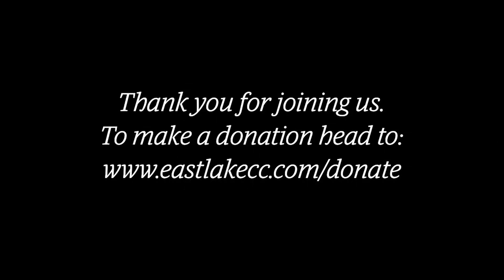10/11/20 - "Beauty and Wisdom" (Week 2): Jamal Rahman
Series - Beauty and Wisdom: A Series on Faith Traditions
Topic - The Beauty and Wisdom of Buddhism
Speaker - Jamal Rahman